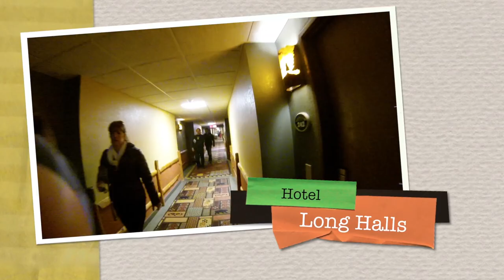Wilderness 2013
This video is about the Teskey's and Bilstad's trip to Wilderness in the Wisconsin Dells, March 2013.  This was a three-day weekend on a snowy weekend in late winter.  We had a fantastic time and visited ALL of the attractions that Wilderness had to offer.

This is a video that would be tough to make now - when I shot it, the workers hadn't seen a lot of GoPros and didn't try to stop me.  When I returned Spring 2014, I was stopped from getting on slides with a GoPro in hand every time I tried.

Yes, I'm aware there's a mistake and that the first water park is Wild West.  This is now really old.. and I'm probably not going to go back and fix it.

The video was filmed with a GoPro Hero 3 Black.  Stills were shot with a Panasonic GF1 (I think).  Everything was edited in FCPX.